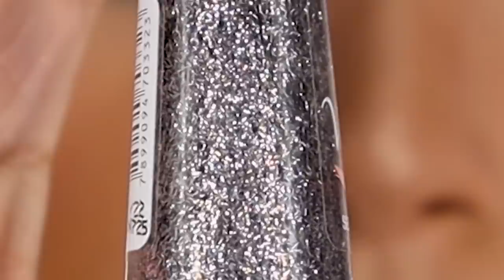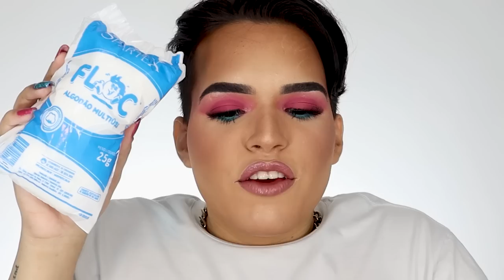Comprei TODOS Os ESMALTES Que Vi Pela Frente! 😱 (de novo kkkkkkkkkk)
Oi! No vídeo de hoje, trouxe mais um episódio do ComprinhasGJ com as minhas mais recentes comprinhas de UNHAS! Ultimamente tenho comprado vááários esmaltes, glitters, óleos, sprays entre várias outras coisinhas MARAVILHOSAS para decorar as unhas, então juntei tudo no vídeo porque sei que vocês amam vídeos de unhas e de comprinhas também!

Verde Água: Raquele Verona
Glitter Rosa Verona
Glitter Eloá Verde Água Verona

📦 ENVIE-ME ALGO:
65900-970